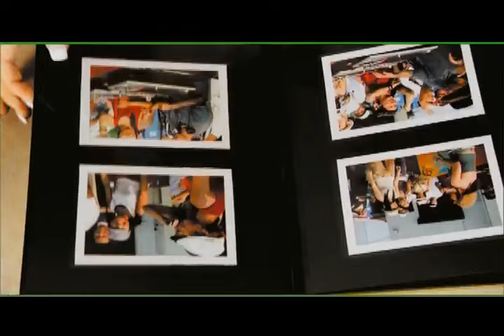BENNIE K - Better Days ♔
[Better Days](2003, Single) / [Essence](2003, 2nd Album) Track 04.
~ Do you remember the back in the days,
Just like yesterday? ~
그리운 명곡. 그 시절의 우리들을 기억해。シ

Better Days
作詞：BENNIE K・Must
作曲：BENNIE K・Must

いつかたどり着くべき場所がきっとあるから
僕はいつまでもこの歌を君のため 歌うよ

街の喧騒 季節はもう巡り行き三度目 夏迎え
汗ばむ手 ふと気付くと すっかり慣れた二階の部屋
Ei yo, Ain't shit changed, just same old me.
変らぬ夢 追いかけ今は
一杯広げ羽 海の上 うける風 雲一つ無い空へ
そういつしか胸は高鳴り 希望と変わりあう 未来の詩に
今日も進む 前 前へ 人走る 光る命
明日は晴れる 遠くても
眩しい光と音の波にかき消され 吐く弱音でも忘れないで
みんなそうやってまた歩き出す
まちがいや限界はない

いつか出会うべき人は君を待ってるから
ここからこの歌を風に乗せ届けよう その胸に

just like yesterday? お互い夢語り合ったね
仲間はみんな今じゃ別々 違う空の下歩いている
「元気してますか?」「ちゃんとやってか?」
たまにメールまじありがたくて
ふと淡い想いあの頃に戻れたらなんて思ってんだ

ココロを鬼にして
また力に変えて託す友情にも 歳月経ち今に至る
固い傷の絆 だから君に write tha rhyme
Now, tha bright sky この広い世界
離れててたって always with you
Let's get some break, and make it
to all my, oh my 未来(しょうらい)

夢はでかく また果てしなく 近道なく 簡単いかず
忘れかけてた 始まりの日
ただ駆け抜けた 独りきり
戻りたいくらいLonely Night
逃げ出したいほど 大きなもの背負っても 詩ってた
もう迷わず行こうよ

果てしなく続く命のRINGが廻る
あきらめないでその手広げ風を集めて

誰もたどり着くべき場所はきっとあるんだ
だからいつまでもこの歌を歌おう

さあ歌よ響けよ この街を包むよう
そして君の胸に暖かいぬくもりの火 灯すよう

-fin-